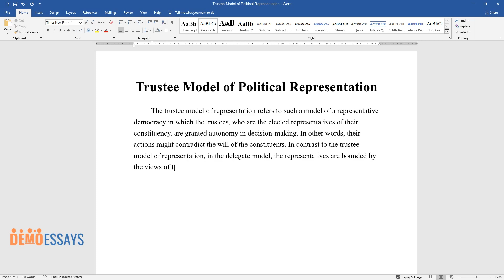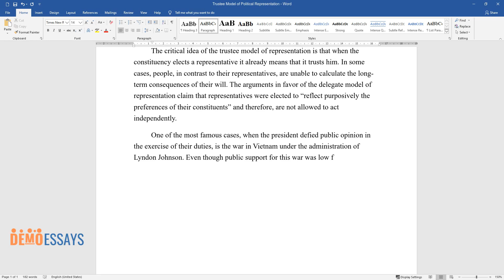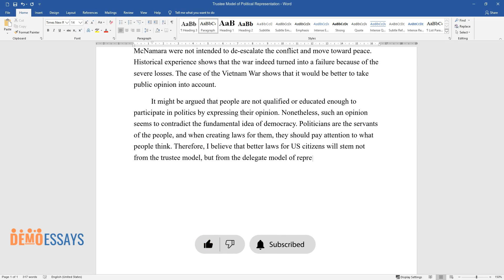Trustee Model of Political Representation - Essay Example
📝 Essay description: The critical idea of the trustee model of representation discussed in the article is that, when the constituency elects a representative is already means that it trusts him.

ℹ️ Subjects: Political Culture
ℹ️ Words: 328
ℹ️ Pages: 1

📚 Reference list:
McCrone, Donald J., and James H. Kuklinski. “The delegate theory of representation.” American Journal of Political Science, vol. 23, no. 2, 1979, pp. 278-300.
Russell, Matthew. “Trustee or Delegate: A Legitimate Question Facing Political Representation.” Student Research Briefing Series, vol. 2, no. 2, 2012, pp. 1-27. Web.